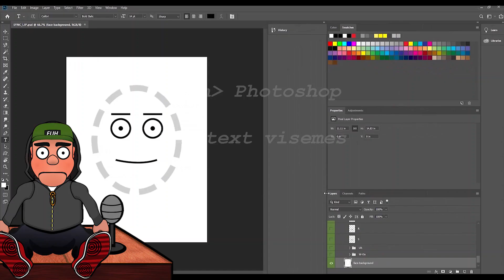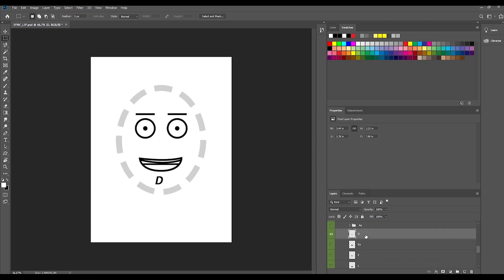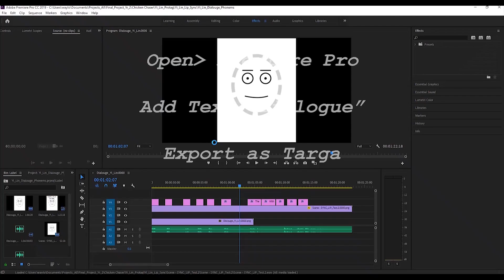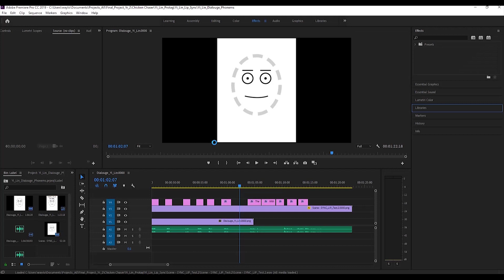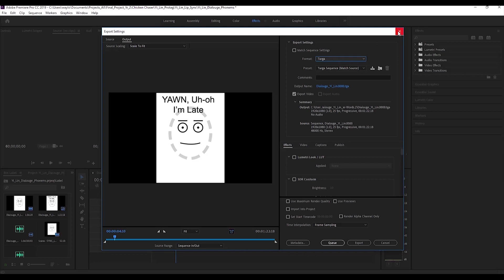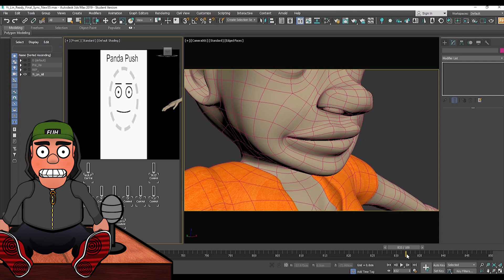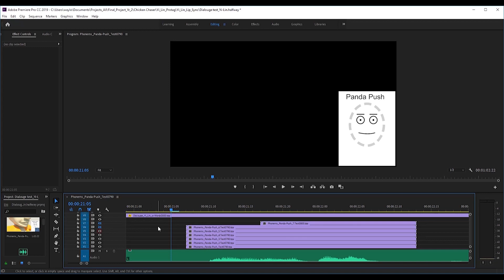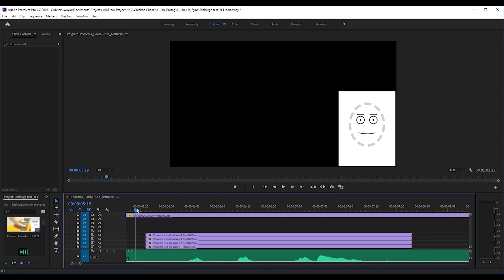Keyframe Lip Sync in 3DS Max w/ 2D dialogue guide exported from CC Character Animator using audio :D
Break-down of workflow using 2d reference for keyframing 3d character lip sync.